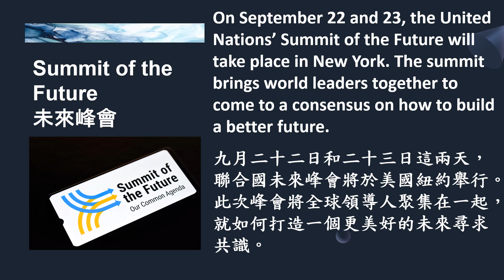【新聞關鍵字】未來峰會 Summit of the Future / 空中英語教室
On September 22 and 23, the United Nations’ Summit of the Future will take place in New York. The summit brings world leaders together to come to a consensus on how to build a better future.
九月二十二日和二十三日這兩天，聯合國未來峰會將於美國紐約舉行。此次峰會將全球領導人聚集在一起，就如何打造一個更美好的未來尋求共識。

Issues the summit will address include youth engagement, sustainable development, responding to global crises and internal reform of the United Nations.
未來峰會將討論的議題包括青年參與、永續發展、全球性危機因應以及聯合國的內部改革等。

2024起，老師們每隔週四會開直播喔！線上一起聊聊新知識、新用法、新技能！